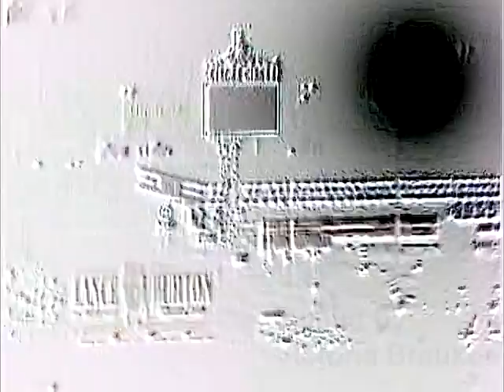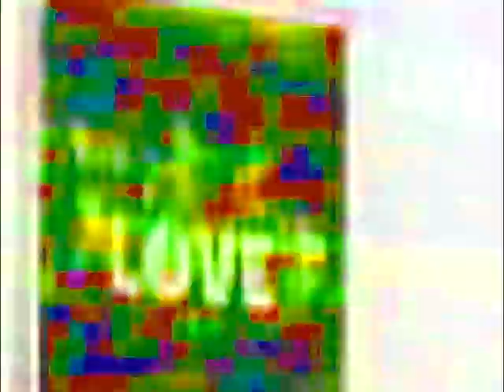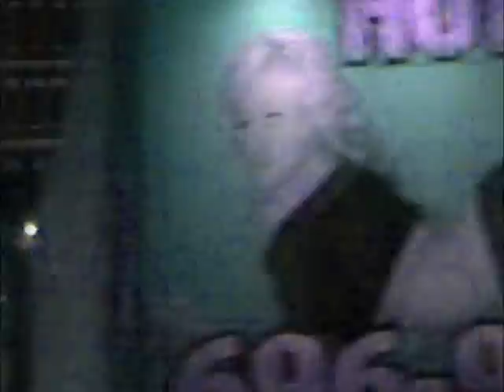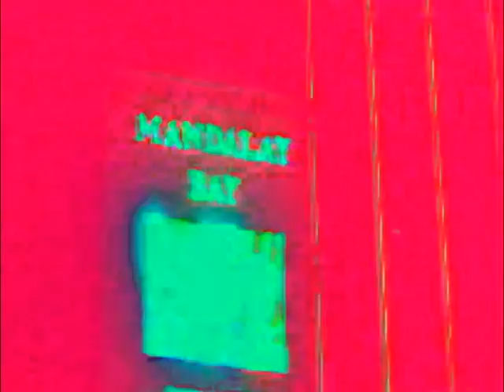SIN CITY a psychedelic journey through Las Vegas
A space wave journey through the throbbing neon heart of Las Vegas. Original totally trippy hypnotic triple bass music soundtrack "Sturgeon Breach" written and recorded by Austen Brauker in 2011(using an acoustic Alvarez 3/4 body and a Michael Kelley acoustic bass). Filmed by Victoria Brauker in 2007. Compiled and edited by Austen Brauker. Austen Brauker is sole proprietor of "Homunculus Publishing" an art, music, film and written word publication company based in Michigan. No animals were harmed during the making of this work, anywhere in the world. Opinions expressed within this work are exclusively and solely those of the totality of our current human collective awareness and a culmination of our genetic and spiritual evolution and imagined linear history. Special appearances by Ferdinand the magic dwarf and his dancing gumball army of preservative truth jam. Dissonant schisms and warp drive manipulations supplied by "Sophies Puckered Flower Shop" located on Pluto.